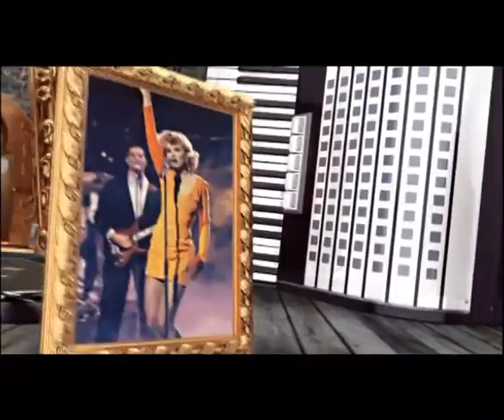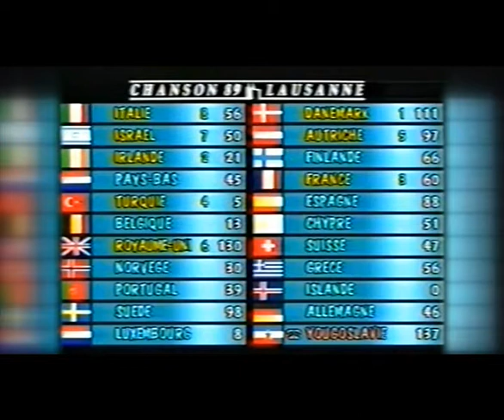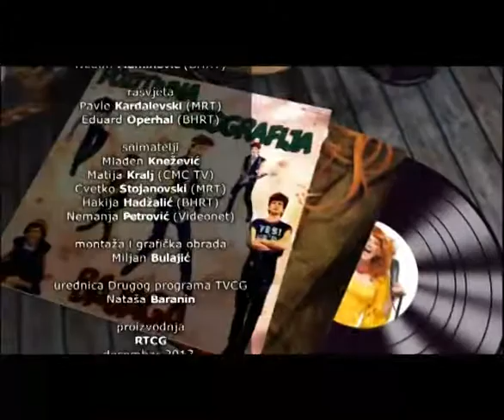Muzicka industrija - pjesma evrovizije (I dio) - epizoda 5